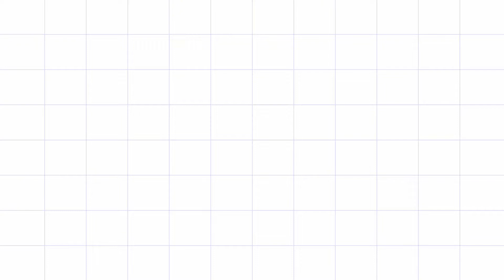LATEST UNIQUE BAGS DESIGN 2022 | BY SIRAS FASHION